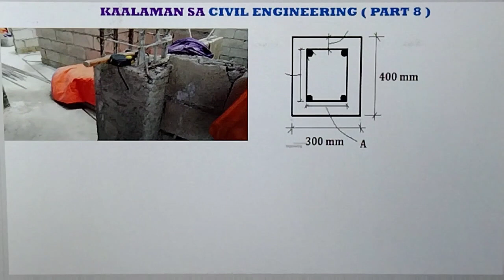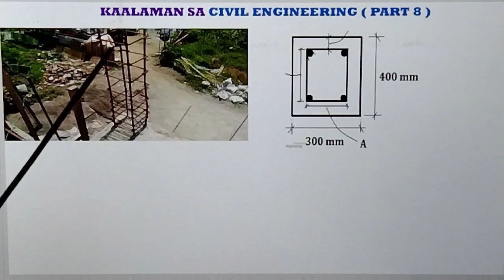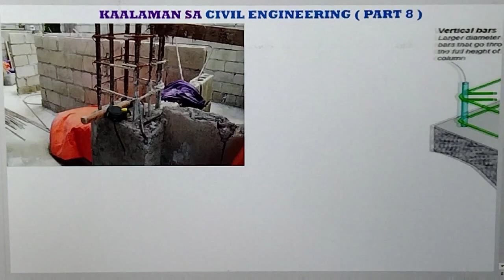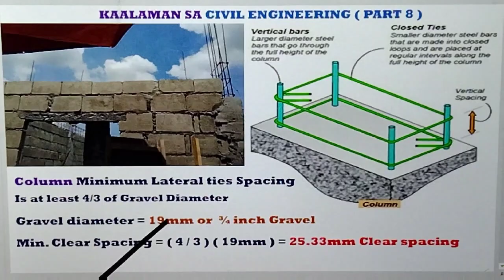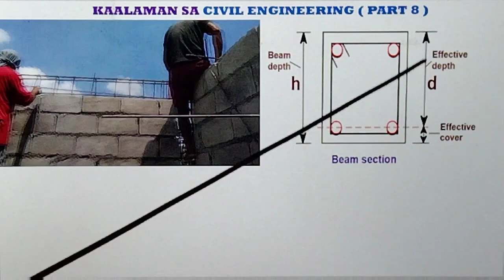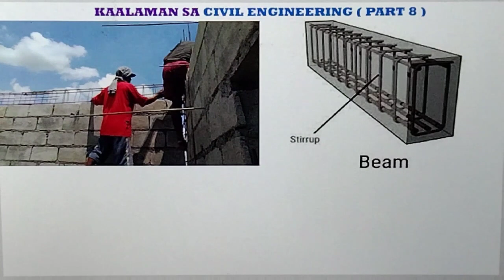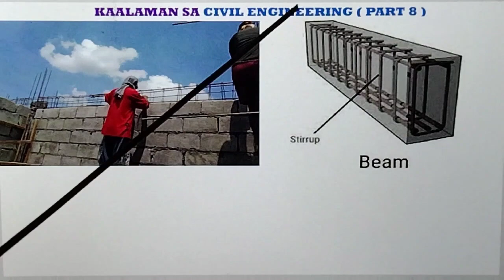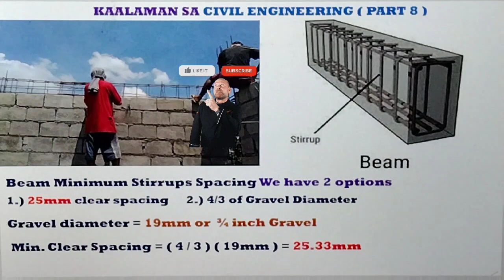KAALAMAN SA MINIMUM AT MAXIMUM SPACING NG ANILYO NG BIGA AT POSTE. STIRRUPS AT LATERAL TIES PAANO.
KAALAMAN SA MINIMUM AT MAXIMUM SPACING NG ANILYO NG BIGA AT POSTE. STIRRUPS AT LATERAL TIES PAANO.ANG VIDEO NA ITO AY PARA SA MGA TAONG GUSTONG MATUTO. AT SA MGA ESTUDYANTE NA GUSTO RING MATUTONG MADALING MALAMAN ANG MAXIMUM AT MINIMUM SPACING NG ANILYO OR LATERAL TIES AT STIRRUPS NG POSTE AT BIGA OR BEAM AND COLUMN REBARS SPACING.
MIXNIKUYA#CABALEN#PAMPANGA#STIRRUPS#LATERALTIES#REBARSOFCOLUMN#REBARSOFBEAM#BEAMSTIRRUPS#COLUMNLATERALTIES#ANILYO#MINIMUMSPACINGOFSTIRRUPS#MAXIMUMSPACINGOFSTIRRUPS#MAXIMUMSPACINGOFLATERALTIES#MINIMUMSPACINGOFLATERALTIES